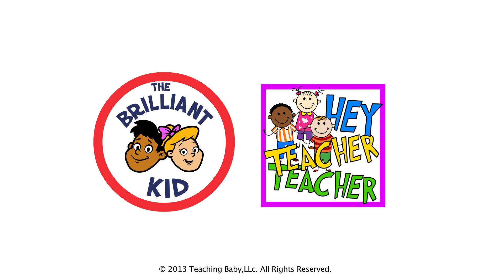WHERE DOES HONEY COME FROM?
Watch this video and hundreds more, as well as books, games and interactive flashcards in 4 languages, anytime, any place in the world on The Brilliant Kid App, available for free in the iTunes Store.